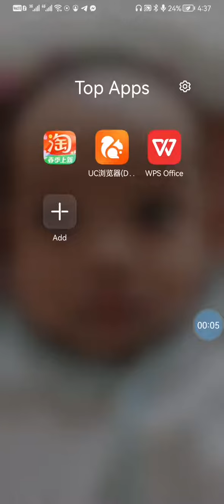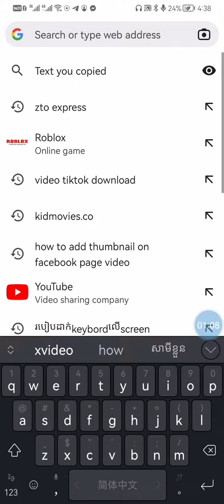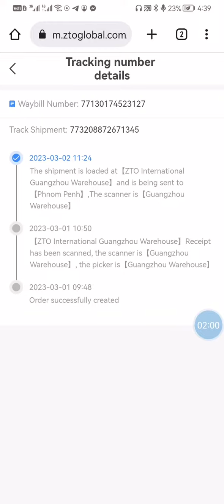ZTO Expressឆែកអីវ៉ានTaobao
📢📢📢សួស្តីបងប្អូនដែលនិយមចូលចិត្តទិញអីវ៉ាន់មកពីចិនហើយបានប្រាស់សេវាកម្មដឹកជញ្ជូនរបស់ក្រុមZTO Express,​ថ្ងៃនេះយើងខ្ញុំមកប្រាប់អំពីរបៀបឆែកអីវ៉ាន់ដោយខ្លួនឯងងាយៗ... តោះចូលមើលទាំងអស់គ្នា😍😍
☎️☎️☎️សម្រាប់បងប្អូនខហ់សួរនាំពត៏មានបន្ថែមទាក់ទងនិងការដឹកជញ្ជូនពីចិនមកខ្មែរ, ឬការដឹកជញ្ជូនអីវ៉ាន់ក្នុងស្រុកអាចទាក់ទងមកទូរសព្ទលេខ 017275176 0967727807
📢📢📢សម្រាប់សំនួរផ្សេងៗសូម​comment ខាងក្រោម,​ខ្ញុំព្យាយាមដោះស្រាយចម្ងល់បងប្អូនតាមជាក់ស្តែង🙏🙏🙏